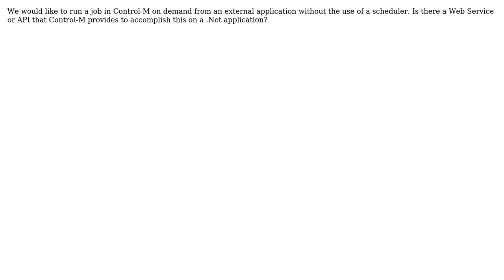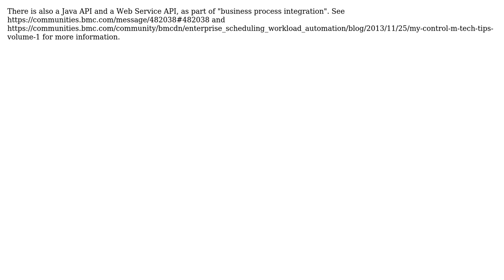How can I run a job on demand in Control-M? (2 Solutions!!)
How can I run a job on demand in Control-M?

With thanks & praise to God, and with thanks to the many people who have made this project possible! | Content (except music & images) licensed under CC BY-SA | Music | Images & others | With thanks to user user1261620 user Peti user Justin and the Stack Exchange Network Trademarks are property of their respective owners. You are responsible for your own actions.